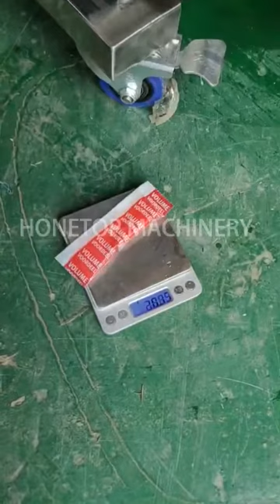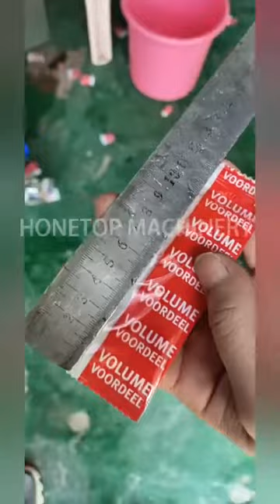Honey Sachet Packing Machine